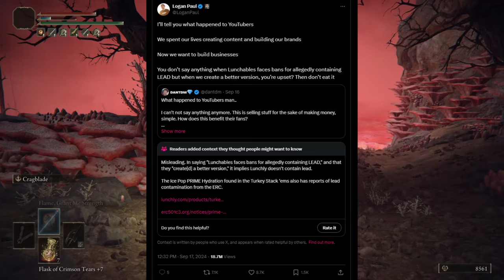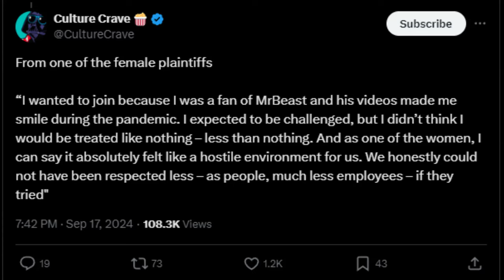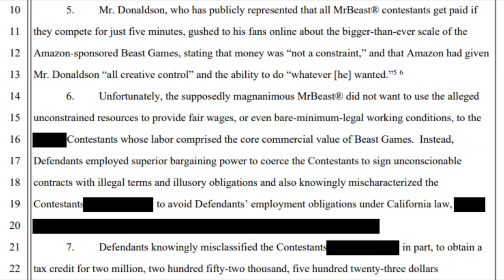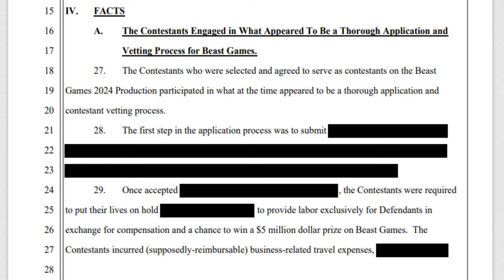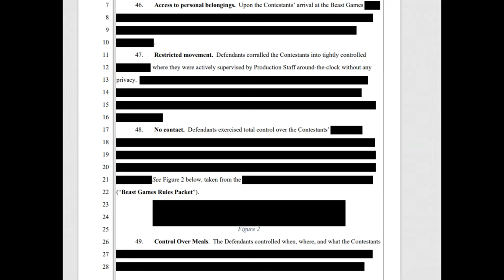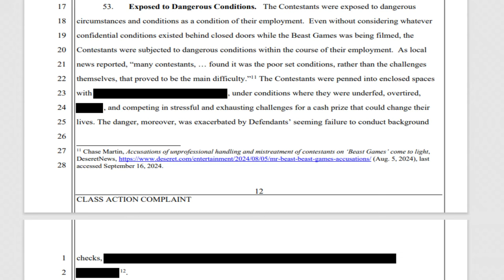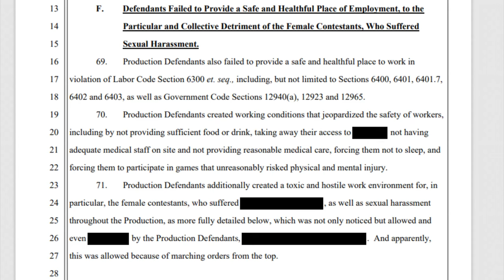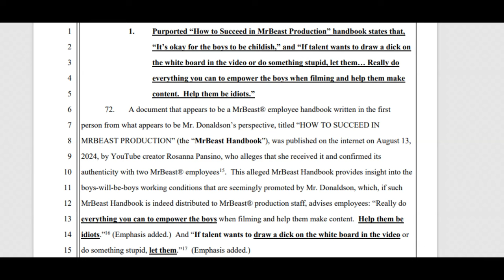The Downfall Of MrBeast Is INSANE (Lawsuit)